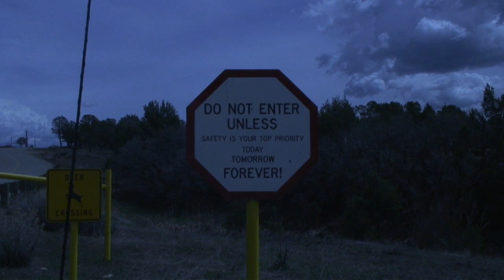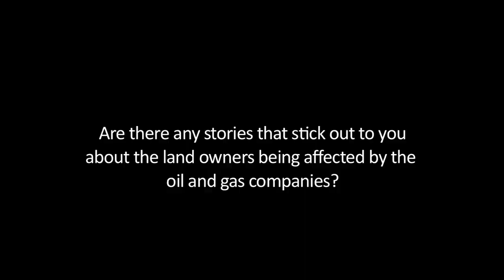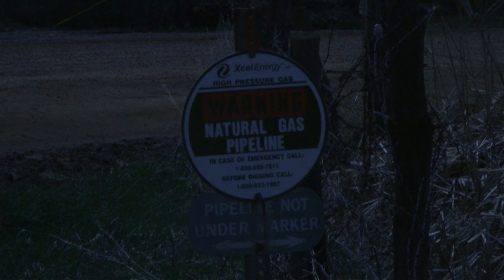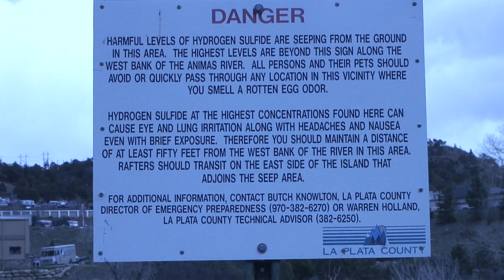Oil and Gas in Durango